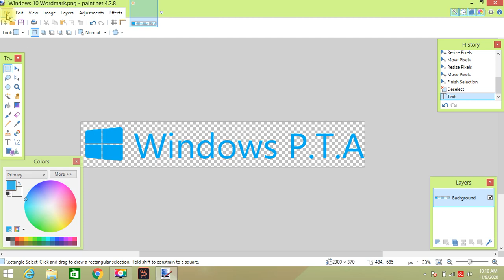How to make Windows P.T.A Wordmark